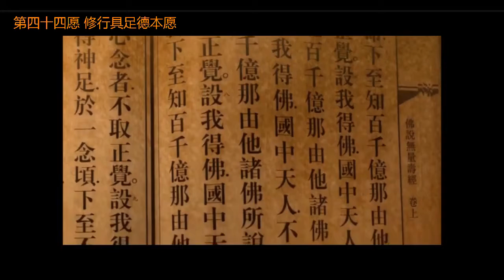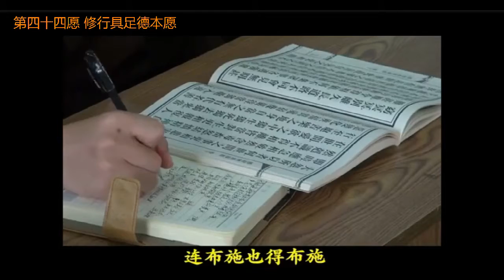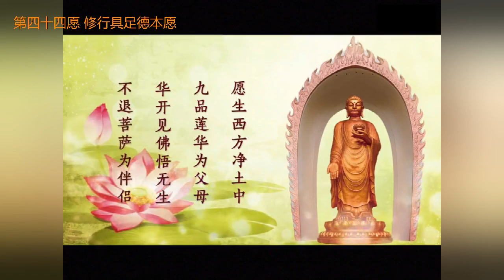大安法师《阿弥陀佛四十八大愿》15 15 第四十四愿